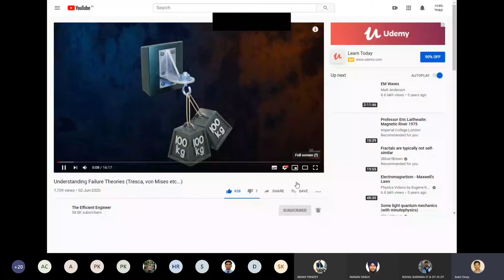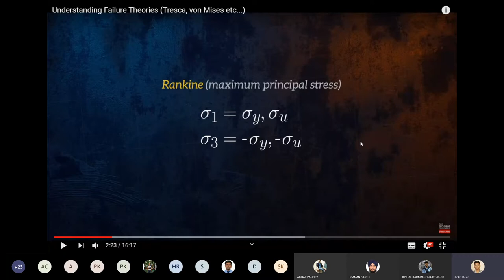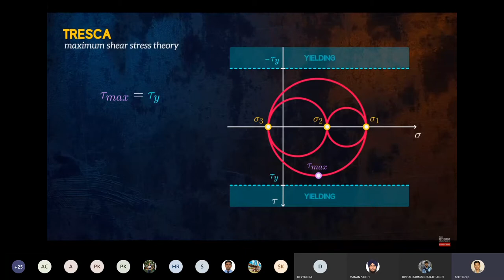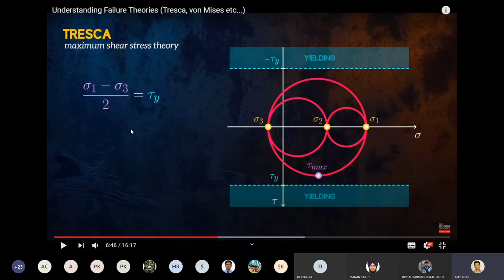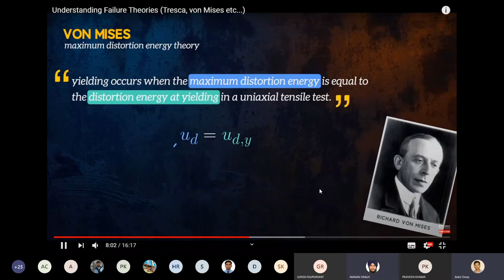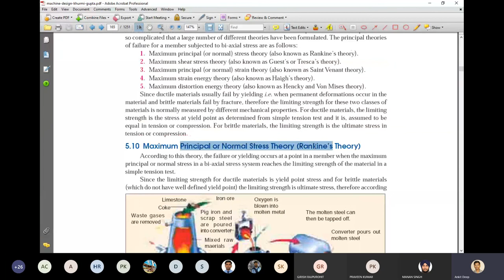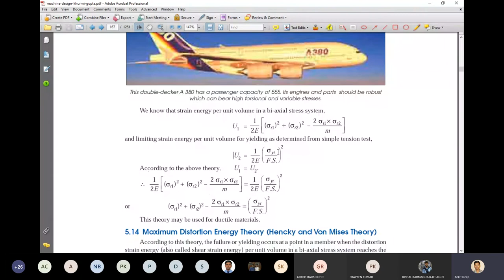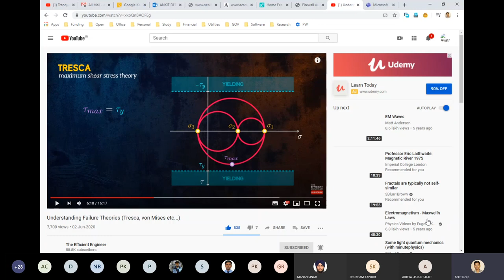Machine Design - Theories of Failure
Session by:
Er. Ankit Deep
Scientist,